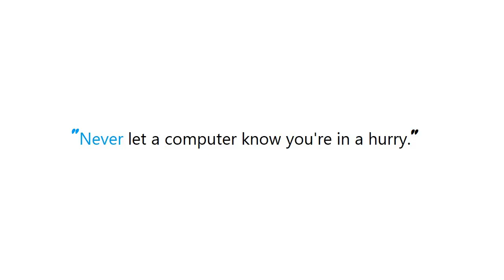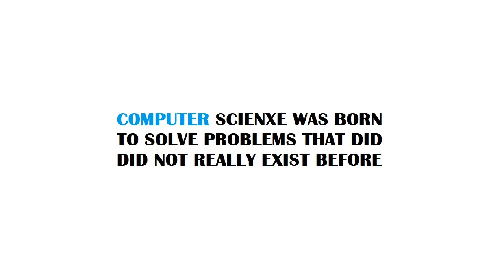PYTHON : How to use different formatters with the same logging handler in python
Thanks to many people who made this project happen. Information credits to stackoverflow, stackexchange network and user contributions.

Guide : [ PYTHON : How to use different formatters with the same logging handler in python ]